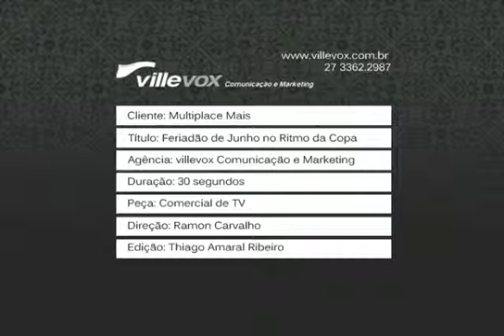Comercial Multiplace Mais SD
Thiago Amaral: Edição